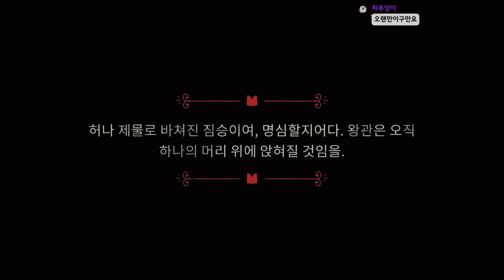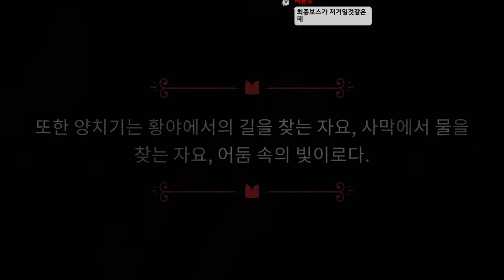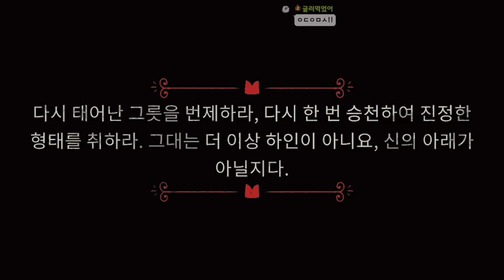어서 엉덩교에 입교하십시오 (컬트 오브 더 램 완전판)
가격: 25000원